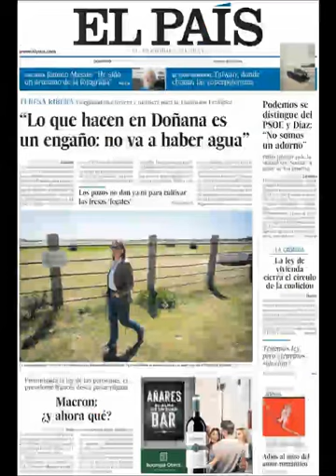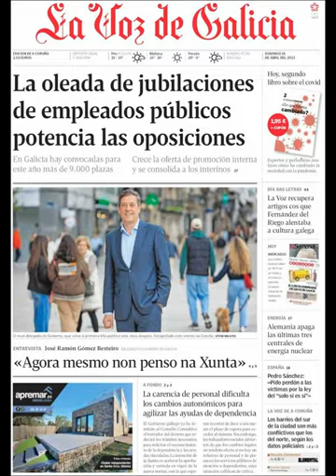Noticias Domingo 16 Abril 2023 Principales Portadas Titulares Diarios Periódicos España Spain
Principales Titulares de Noticias en Portadas Diarios Periódicos Españoles del Domingo 16 de Abril de 2023 ¿Que le Pareció este día?